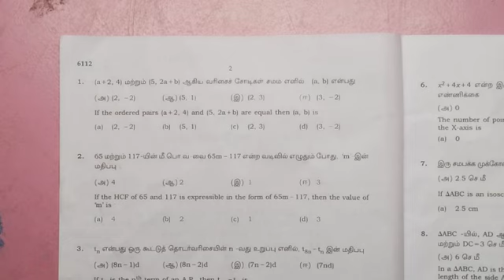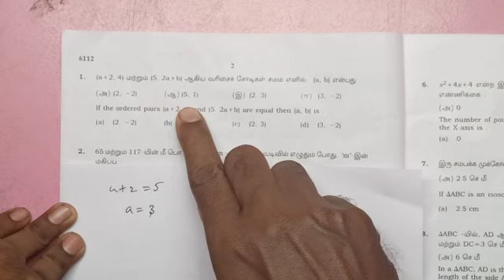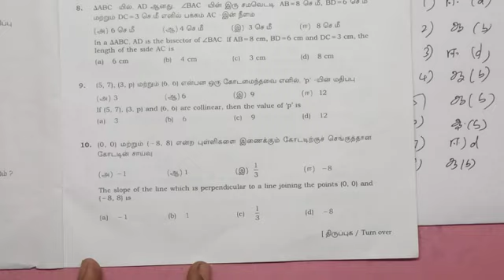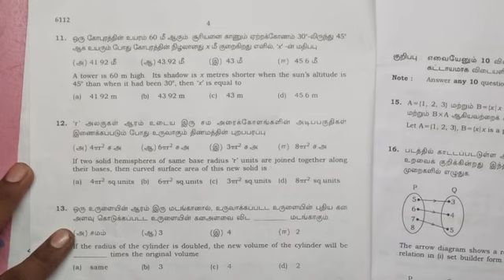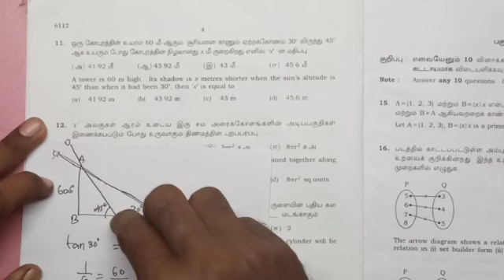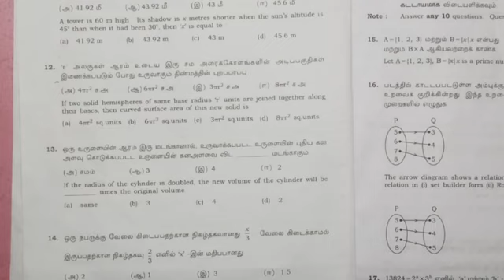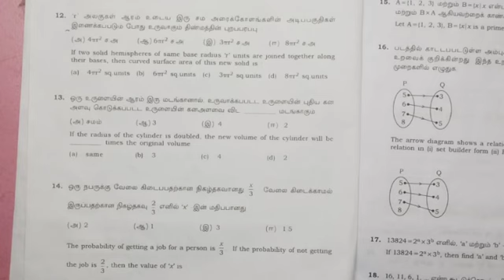STD 10 Public 2022 one word Answer key .